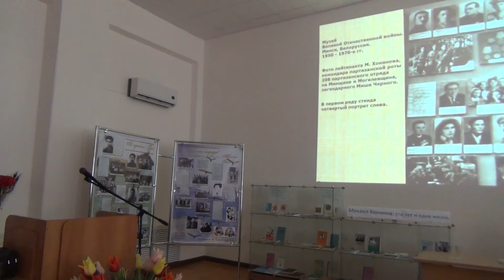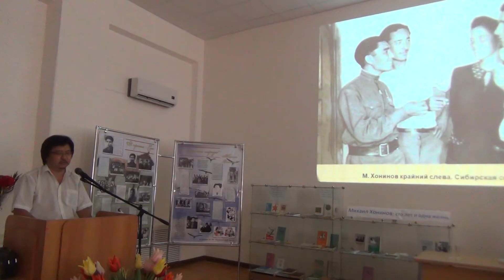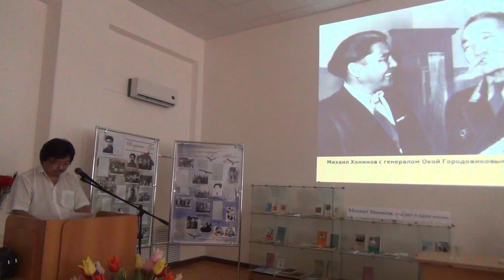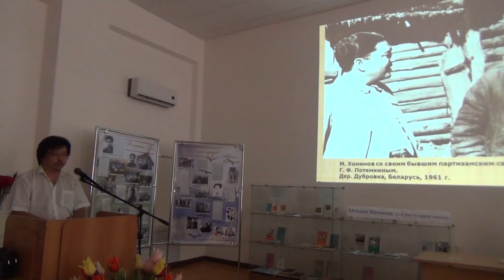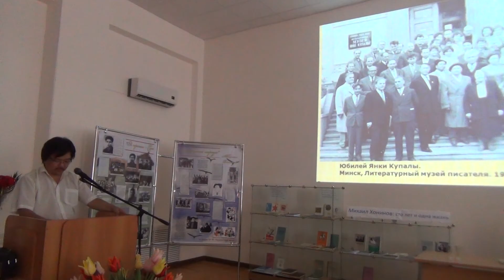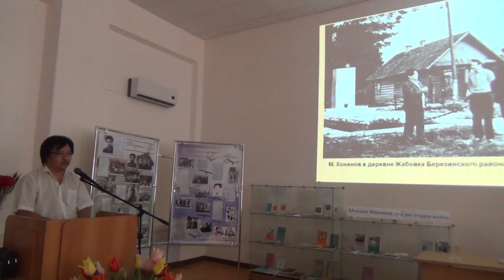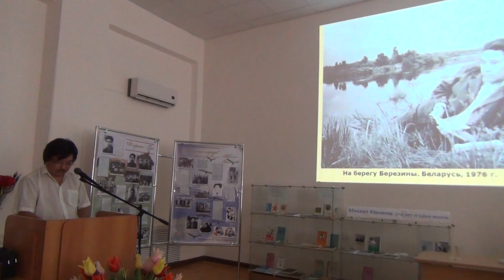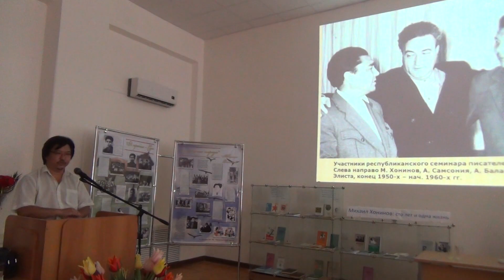Очиров У.Б. Конференция «Национальная литература России в поликультурном пространстве».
Доклад Очирова У.Б. на Всероссийской с международным участием научной конференции «Национальная литература России в поликультурном пространстве: духовно-нравственный и консолидирующий потенциал», посвященная 100-летию со дня рождения калмыцкого писателя Михаила Хонинова.